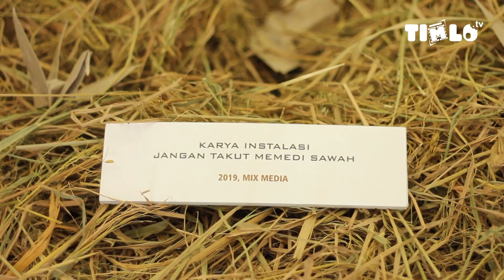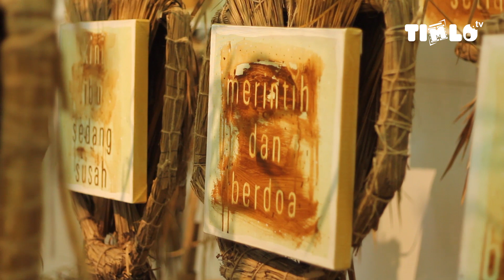100 Memedi Sawah di Balai Soedjatmoko